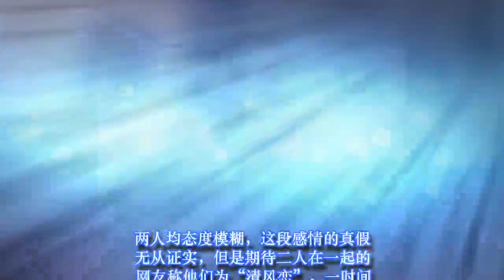李沁李易峰俩人街头亲吻，因戏生情，卓伟爆料，在一起几年了！